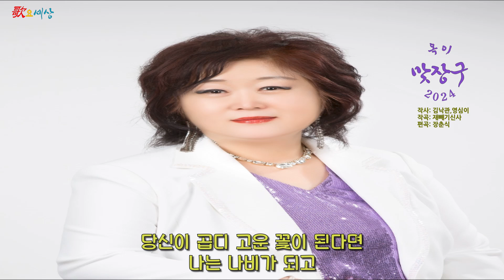▶ 옥이 - 맞장구 (2024年) [작사:김낙관,영심이 / 작곡:재빼기신사 / 편곡:장춘식]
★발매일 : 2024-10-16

눈빛만 보아도 알 수 있어요 당신이 무슨 생각하고 있는지
척하면 척하고 알 수 있어요 사랑하면 통하니까
당신이 봄바람에 씨를 뿌리면 나는 물을 줄께요
당신이 길을 걷다 비를 맞으면 우산이 되어 줄께요
쿵 하면 짝 하고 맞장구 칠께요 아무 말하지 않아도
영원히 영원히 당신 곁에서 맞장구 칠래요
눈빛만 보아도 알 수 있어요 사랑하면 통하니까

옷깃만 스쳐도 알 수 있어요 서로가 무슨 말을 하고 싶은지
당신이 곱디 고운 꽃이 된다면 나는 나비가 되고
당신이 밤하늘에 달이 된다면 빛나는 별이 될께요